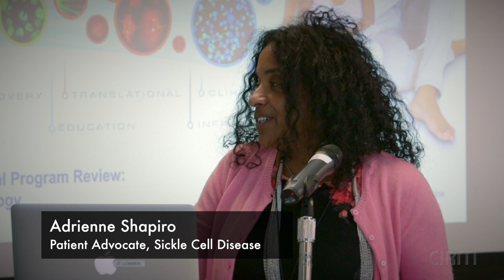Sickle Cell Disease Patient Advocacy: A Mom's Perspective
Adrienne Shapiro is the fourth generation of mothers in her family to have children born with sickle cell disease. Ms. Shapiro was an early advocate of innovative stem cell and gene therapy work by UCLA scientist Dr. Don Kohn. This research has led to an on-going, CIRM-funded clinical trial for sickle cell disease. Ms. Shapiro is the patient advocate representative on a Clinical Advisory Panel (CAP) that CIRM is creating to help guide this clinical trial. She offers advice on how to best design the trial to meet the needs of this patient population, something that could be vital in helping recruit patients for the trial.

As Founder and Science Administrator of the Axis Advocacy website and as an ambassador for the Americans for Cures Foundation, Shapiro has become a vocal stem cell activist, speaking to various groups about the importance of CIRM’s investments in both early stage research and clinical trials.

For more information about CIRM-funded sickle cell disease research and clinical trials, visit our fact sheet